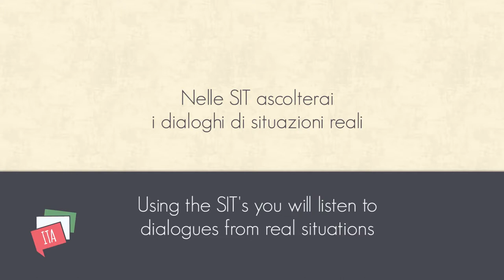LANGUAGE NATURALLY | Italian for Foreigners (SITUATION)